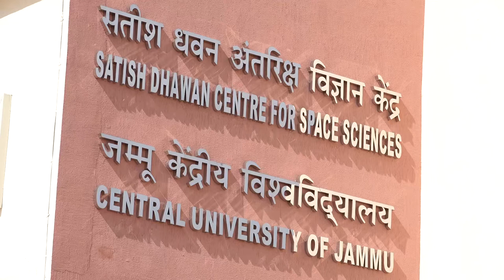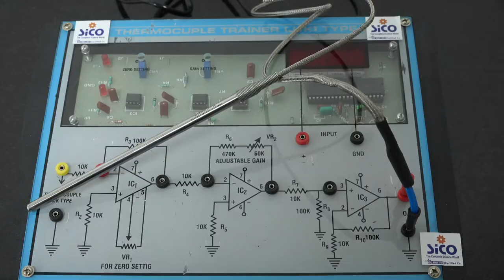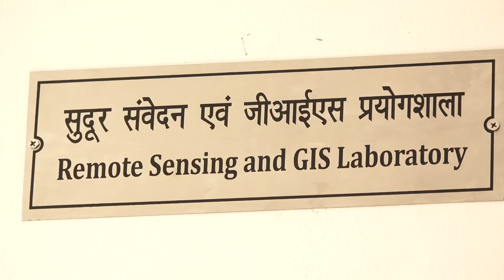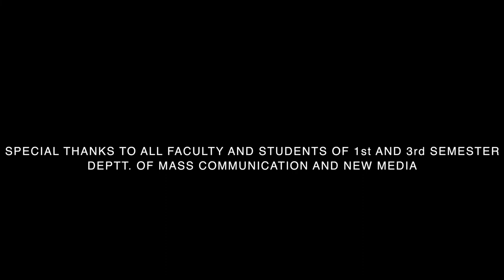ISRO IN JAMMU: Documentary Film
ISRO building inauguration by Dr. Jatinder Singh at Central University of Jammu | A documentary film by MCNM students.